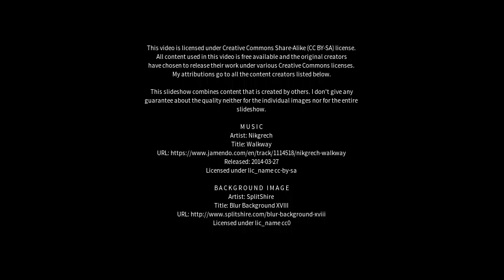Best places to visit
Best places to visit - Nishor (Kosovo) Best places to visit - Slideshows from all over the world - City trips, nature pictures, etc.